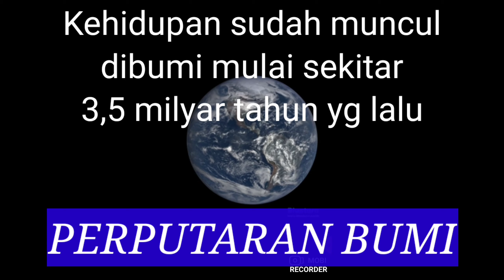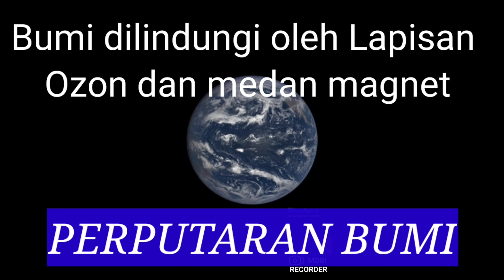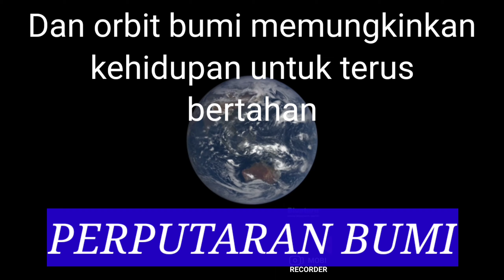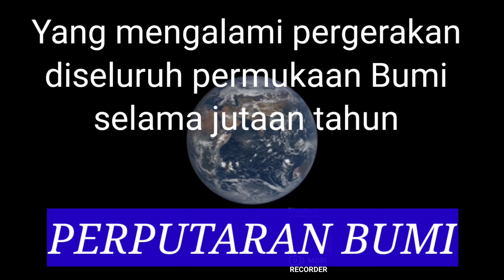bumi adalah / planet bumi urutan ke berapa 009/010/2020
Bumi adalah / planet bumi urutan ke berapa:
Di video ini menjelaskan secara singkat mengenai planet bumi sebagai tempat kita hidup, tumbuh daan berkembng.
Adapun mengenai penjelasan secara luas mengenai planet Bumi, akan dibahas di video berikutnya.